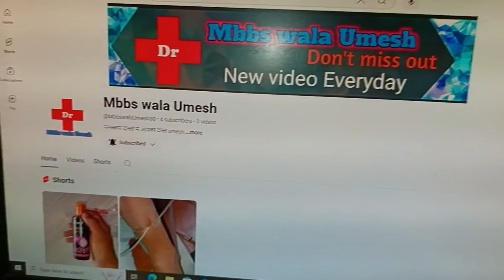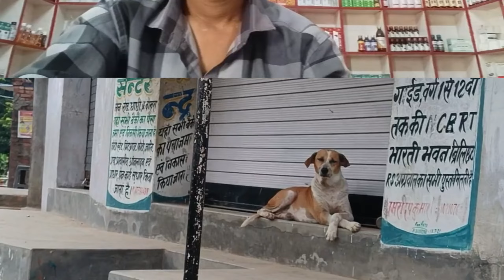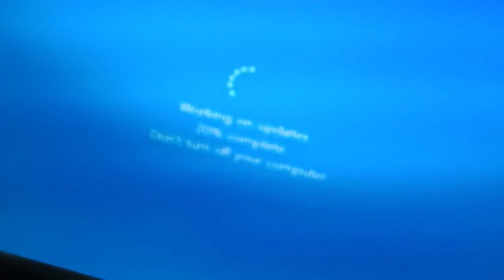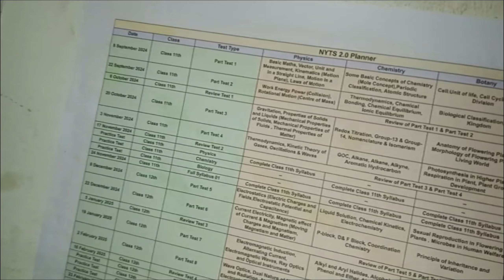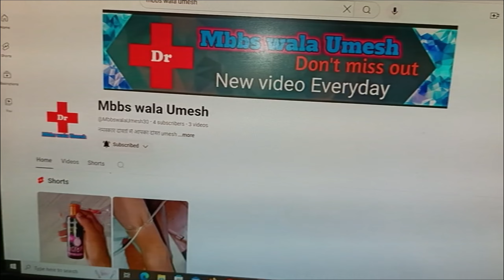my new channel please support me